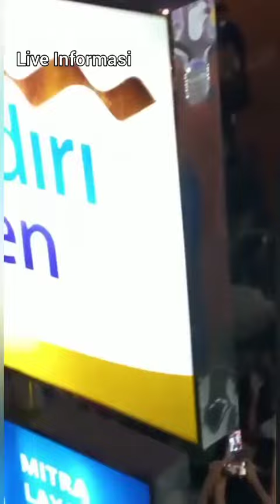PRESIDEN JOKOWI TIBA DI ENDE LANGSUNG DISAMBUT RIBUAN WARGA ENDE